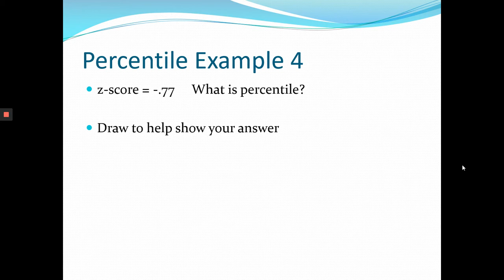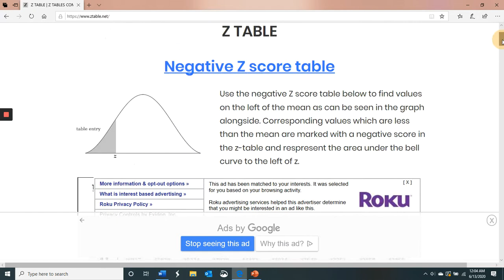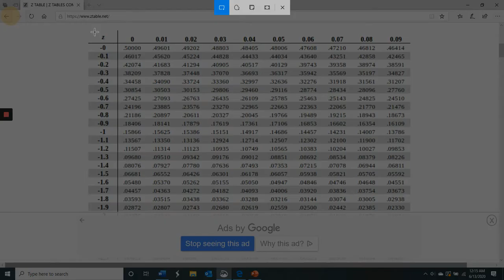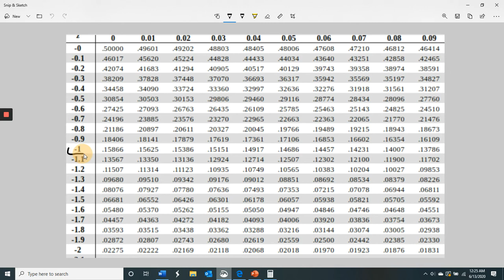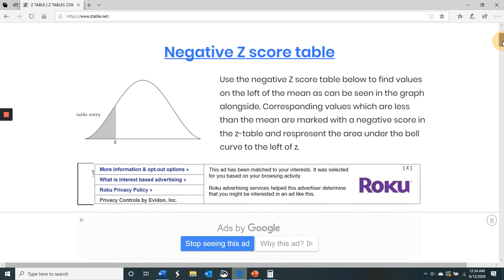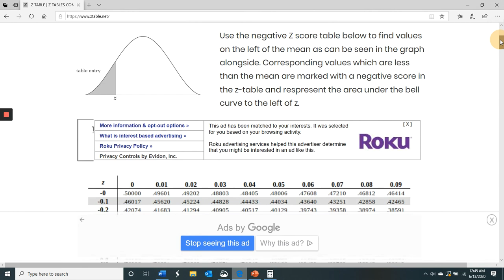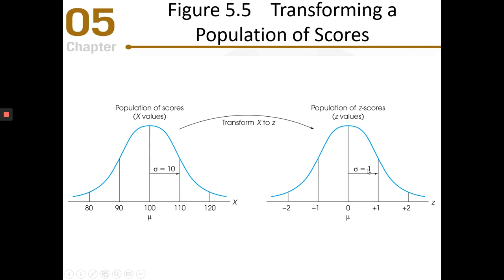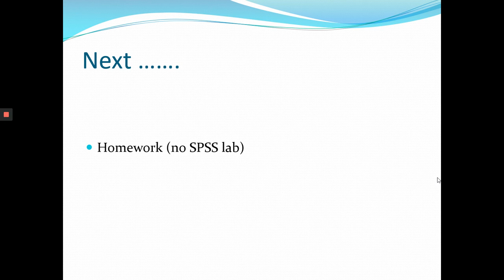Lec 5 Part 2 Standard Scores